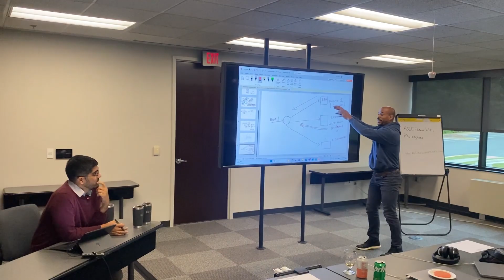IT Veteran's Journey with Large Language Models - Bootcamp Testimonial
Embark on a fascinating journey with Victor Green, a seasoned IT professional with 25 years of experience, as he shares his insights from the Science Dojo Large Language Models Boot Camp. Victor, a staff infrastructure engineer, explains how he discovered the boot camp while exploring the implementation of ChatGPT in enterprise settings.

In this testimonial, Victor reflects on how the boot camp not only met but exceeded his expectations, providing a well-structured curriculum and practical labs. He highlights the invaluable insights gained on implementing large language models in an enterprise context, emphasizing the business value and challenges involved.

Victor discusses the non-technical aspects of the boot camp, focusing on trade-offs in model implementation, challenges in fine-tuning, and considerations for retrieval augmented generation. He emphasizes the importance of understanding LLMs in a broader organizational context, shedding light on cultural and business perspectives.

Join Victor as he shares his experiences with the diverse cohort, networking with professionals from various domains, and engaging with instructors and guest speakers from companies like Redis, Stripe, and more. Discover the practicality of the labs, the accessibility of the learning tools, and Victor's favorite module on using Redis for retrieval-augmented generation.